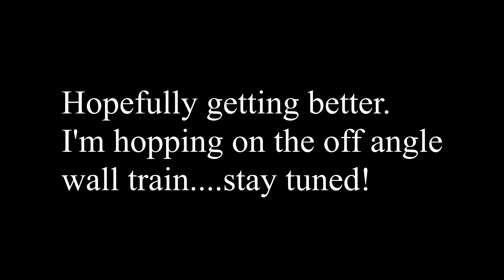Can Sage Be Aggressive? | Valorant Highlights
Hey guys!
Guess who's back? I have two more exams to go and then I'm done. In the meantime I've been practicing a lot on Valorant, hopefully you guys enjoy the highlights here. Also, do you prefer me talking or the music? LMK in the comments :)
Stream highlights will be coming soon...

Ignore:
girlgamer, valorant, streamer, girlstreamer, valorant highlights, sage, sagekills, aggressivesage, gamer, valorantgamer, valorantstreamer, videogames, valorantgame, riotgames, riot, sageaggressive